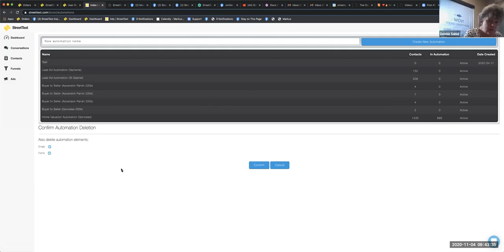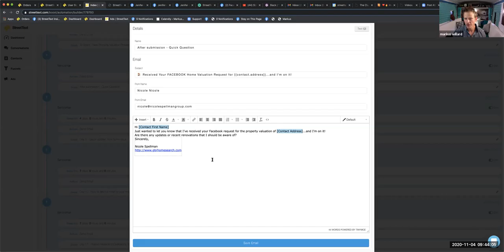How did Mary Nash & Phil Shannon close 30 SELLER LEADS with StreetText?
It's another StreetText Mastermind and this time we dive a little deeper into Mary Nash & Phil Shannon's story as they have closed over 30 seller leads with StreetText the past year!

Make 2021 your best year ever.
Get a live demo of StreetText and see how you can start building your seller and buyer pipelines now!

to book your next live training!

👉 What is StreetText?

Learn how StreetText helps realtors meet new clients on Facebook without having to waste time running their own Facebook ads and setting up complicated marketing campaigns.

StreetText helps you meet more home sellers and buyers by using ready-to-go Facebook Ads that include landing pages, a text messaging assistant A.I., drip emails, capture forms, best practices, and more...

POPULAR VIDEOS OF OURS